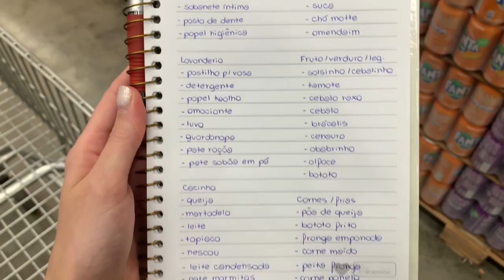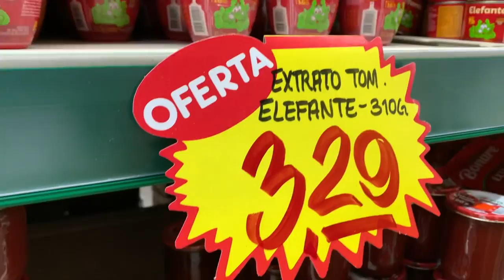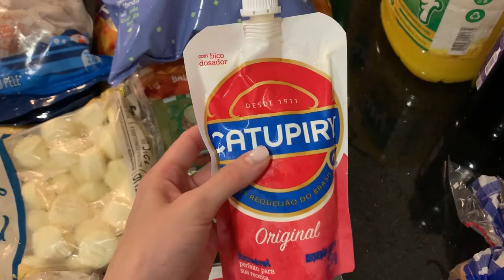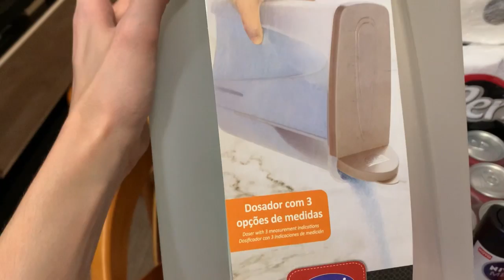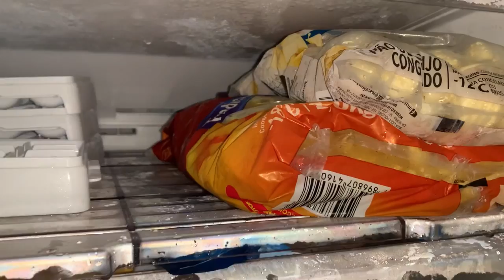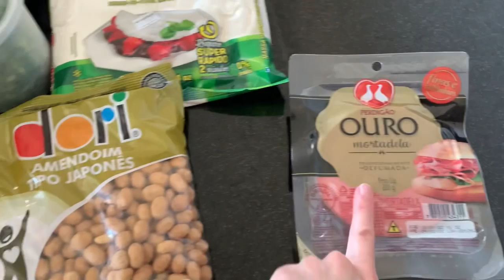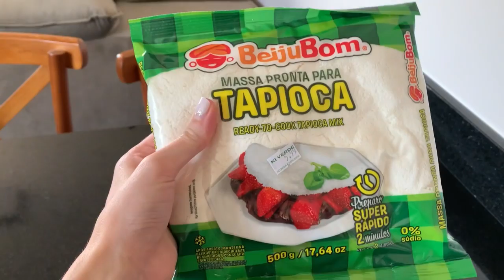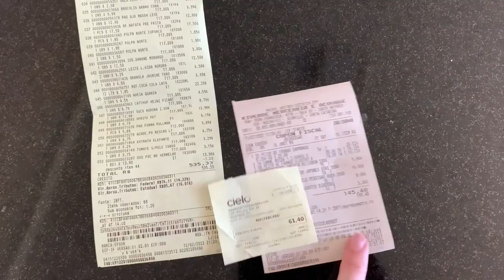COMPRA DO MÊS COMPLETA PRA CASAL + VALOR TOTAL ✨ Casada aos 19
No vídeo de hoje, eu levei vocês comigo pra fazer a nossa compra do mês. E no final do vídeo falei o valor total da nossa compra. Espero que gostem ❤️

Caixa postal 3103 CEP: 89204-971 Joinville - SC Emanueli Queiroz
(Minha caixa postal só aceita encomendas que são enviadas via correios, se for via transportadora eles não conseguem receber)

📚Garanta meu e-book “Engravidei, e agora?” um guia completo para mães de primeira viagem que desejam tirar suas dúvidas sobre como montar um enxoval assertivo, obter conselhos para hora do parto/pós parto, além de muitos conteúdos exclusivos que irão auxiliar na sua jornada da maternidade!

☕Produtos que indico (livros, enxoval bebê, entre outros)

🏠Livros que indico sobre casamento:
- Casal imperfeito
- Experiência do lar
- A mulher sábia edifica o lar
- O ato conjugal
- As 5 linguagens do amor

📚Livros que indico sobre maternidade:
- Sete necessidades básicas da criança
- Pastoreando o coração da criança
- Instruindo o coração da criança
- Como flechas
- Não me faça contar até três
- As primeiras quatro estações

🎥Meus equipamentos:
Câmera principal (Canon EOS Rebel SL3)
Microfone Hollyland Lark M2
Estabilizador DJI osmo 4
Tripé para câmera e suporte pra celular
Soft box
Bateria extra pra câmera (Canon LP-E17)
Câmera instantânea instax mini liplay
Filme com 40 fotos pra instax
Cartão de Memória (SanDisk Extreme PRO 64GB)
Cartão de Memória (SanDisk Extreme PRO 128GB)
Cartão de Memória (SanDisk Extreme PRO 512GB)